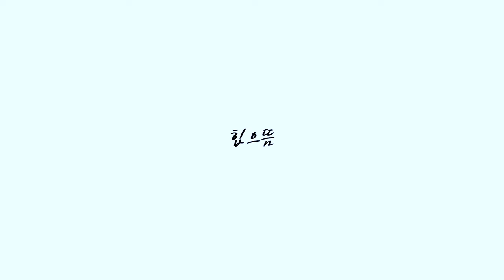[ENG] 헬스장 대관해서 운동하는 여자 (갤럭시 워치4 | 워치4 클래식, 버즈2)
※ 이 영상은 갤럭시 워치4 | 워치4 클래식과 갤럭시 버즈2 소개 목적으로 삼성전자로부터 제휴비를 지급 받아 제작되었습니다.

삼성전자의 최신 웨어러블 시리즈,
갤럭시워치4 갤럭시워치4클래식 그리고 갤럭시버즈2 !
갤럭시 진성유저인 제가! 제일 먼저 사용해보았습니다.
그동안 궁금했던 기능부터, 스마트폰을 활용해서 기록하면 과연 뭐가 좋은지?!
오늘 갤럭시 웨어러블의 모든 것에 대해 상세하게 소개해드리겠습니다!

▶갤럭시 워치4 | 워치4 클래식 구매 혜택
1) 갤럭시 워치 스페셜 스탠드 증정 (The Serif / 그랑데 AI 갤럭시 워치 스탠드 2종 중 택1)
2) 워치 액세서리 3만원 할인 구매 혜택 제공(4종 중 택1/스트랩, 골프 Gift, 스마트 체중계, 무선충전 액세서리)

▶갤럭시 버즈2 구매 혜택
구매처 별 스페셜 케이스 제공
(11번가, 이베이 – 내셔널지오그래픽 / 네이버, 카카오, SSG – 노티드 / 무신사, 오늘의집 – 벤자민무어, / 쿠팡 – 케즈)

*제품 구매 혜택은 고지 없이 변동될 수 있습니다.
*상세 혜택은 아래 라이브방송을 통해 확인해주세요.

▶ 8월 17일 오전 9시 11번가 LIVE11
▶ 8월 17일 오후 7시 네이버 쇼핑라이브